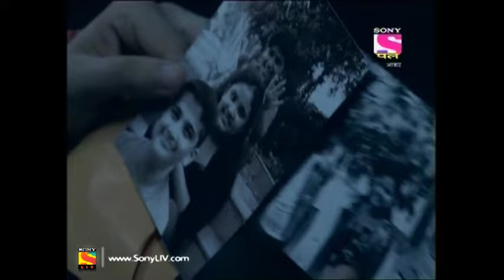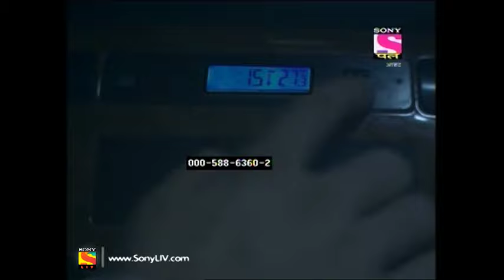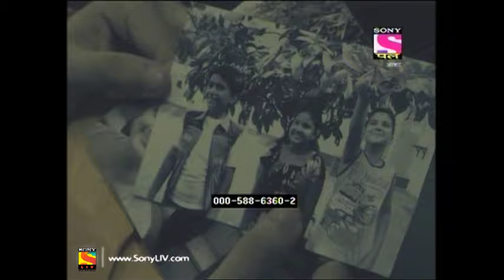Aahat - Full Episode - 52 - 26th November, 2019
Episode 52: The Haunted Clock Room
A couple and their friend are stuck in an unknown route due to vehicle breakdown. They find an old mansion nearby and decide to stop over and ask for help. Further, they find out that the mansion is haunted with an elderly couple protecting a room full of clocks.